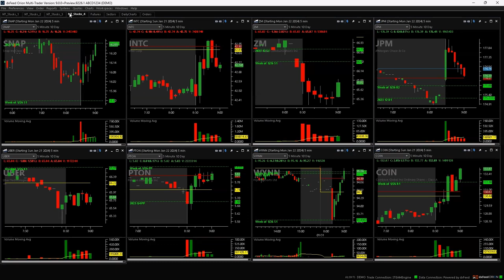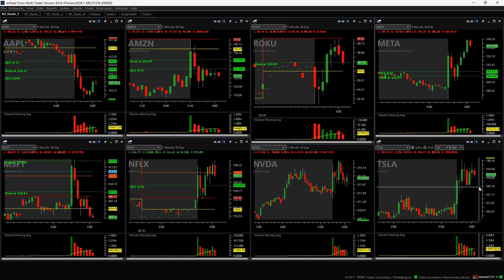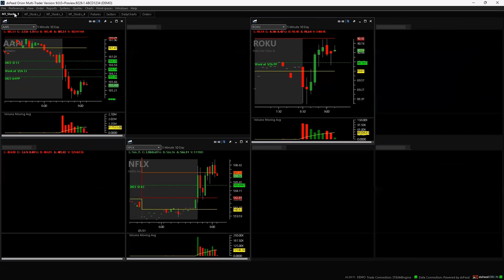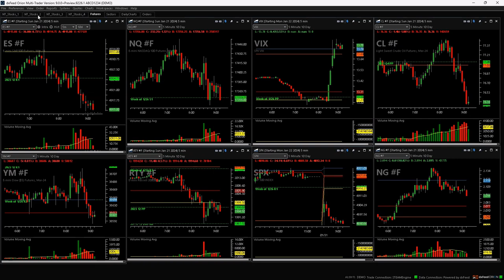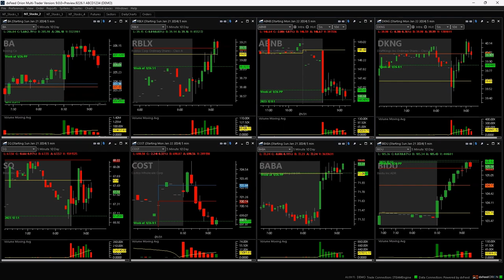Day Trading Live 1-31-24